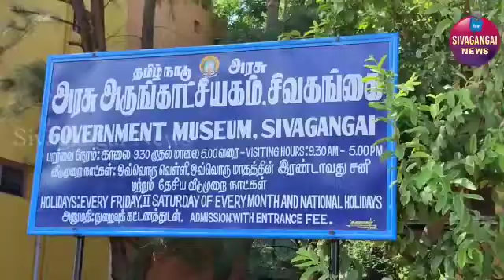youtube video #-2YHHVlfKOs